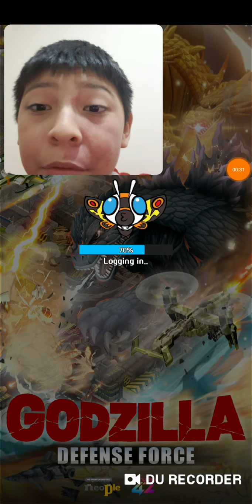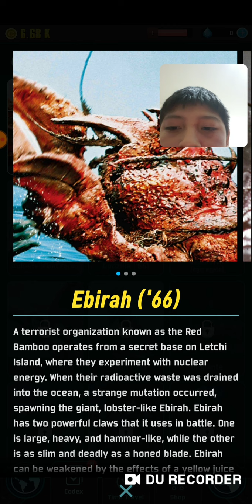GAMEPLAY pré - historica I godzilla defense force sugestão de inscrito(Ep1 QUE JOGO VICIANTE)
link do canal do cara de que me recomendou o jogo (espinogamer Carvalho)